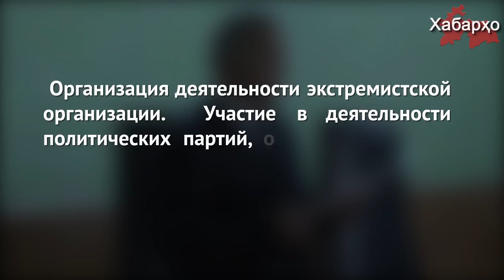5 лет тюрьмы за намаз не по ханафитскому мазхабу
На севере Таджикистана осуждены четверо жителей Согдийской области по обвинению в участии в исламском движение “Салафия”, сообщает ИА “Азия Плюс”.